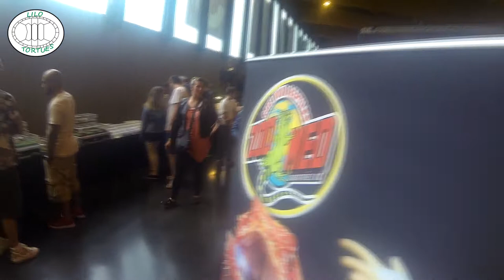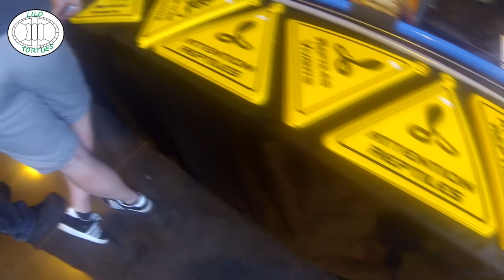Bourse Reptiles d'Arras Juin 2016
Vidéo de la bourse reptile d'Arras qui a eu lieu en juin 2016.